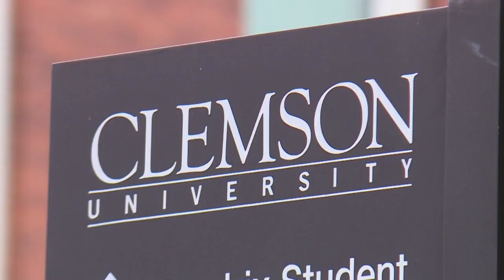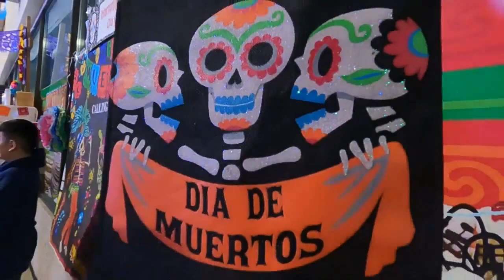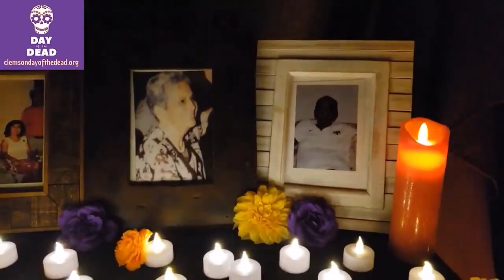Nov 4, 2022: Aquí Para Ti